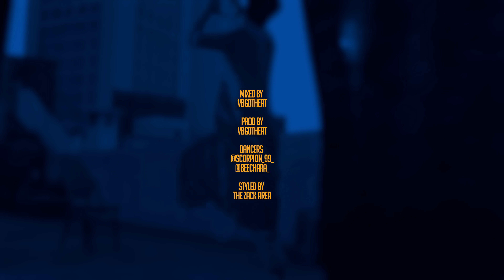STORMY feat. Draganov - OU TT (Prod. VBGotHeat)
"OU TT" Official Music Video performed by STORMY feat. Draganov

Written and performed by STORMY and Draganov
Produced, mixed and mastered by VBGotHeat
Directed by Alaa Eddine Rais
Artistic direction by Nourredine Zouagui
Styled by The Zack Area